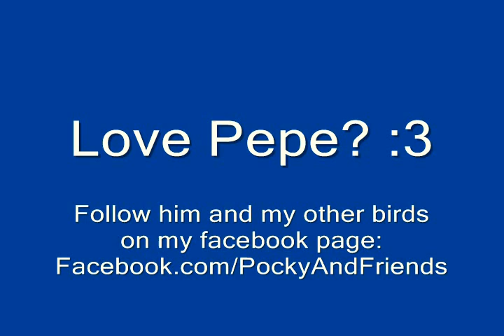Talking lovebird says his name PEPE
Pepe said Pepe. First it was me saying his name and then him and after that it was me again. :D Follow Pepe and his birdie gang on his Facebook